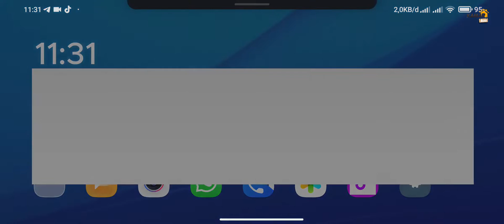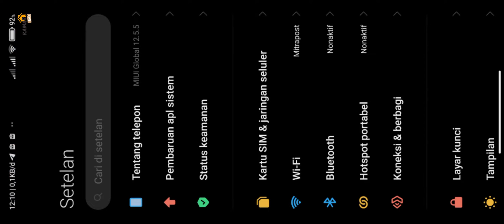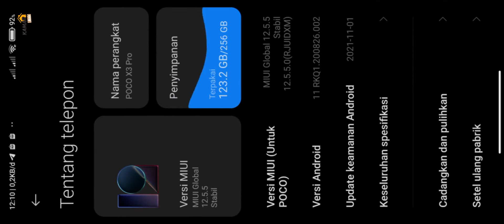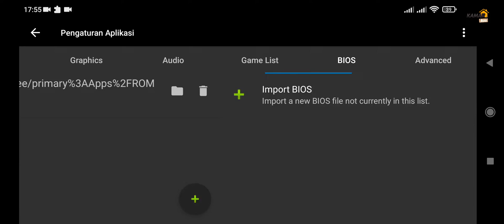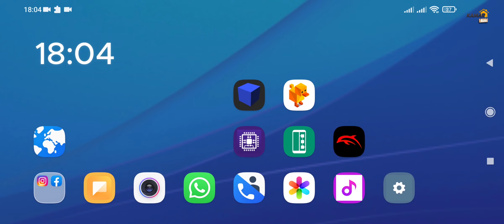100% Fix!! Cara Mengatasi Aether SX2 Tidak Bisa Import BIOS (2022)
Di video kali ini kita akan mencoba perbaiki emulator AetherSX2 yang gagal ketika proses import BIOS. Selengkapnya, silahkan tonton video sampai tuntas.

Fix!! Cara Mengatasi AetherSX2 Tidak Bisa Import BIOS (2022)